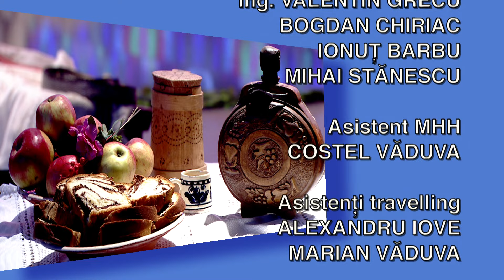Tezaur folcloric – ediţia din 16 mai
Ediţia emisiunii Tezaur folcloric difuzată duminică, 16 mai, la TVR1.